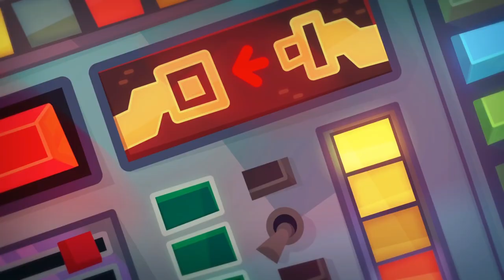Om Nom Stories - Super-Noms: Digital Adventures (Cut the Rope) 💚 Best cartoons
Watch online Om Nom new - Season 10: Super Noms - Episode 6: Digital Adventures.
Om Nom and Om Nelly trap inside the arcade machine and fight the 16-bit game spider boss